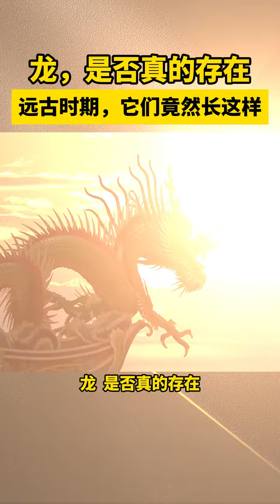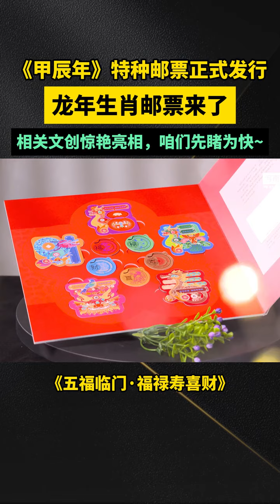龍是否真的存在？遠古時期的“龍”竟然長這樣！funny